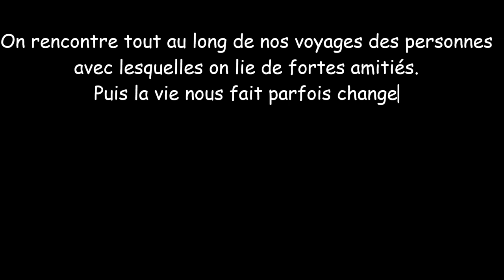COKE AND FIRE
64 COUNTS - 2 WALLS - 1 TAG - 2 RESTARTS - NOVICES
MUSIC : Smoke from distant fires - Jay Will  - feat. Sonika Vaid

Chorégraphies de style catalan